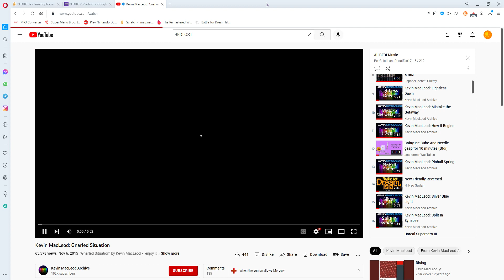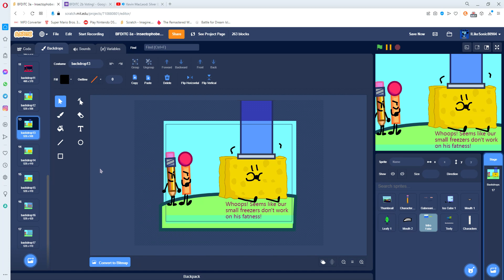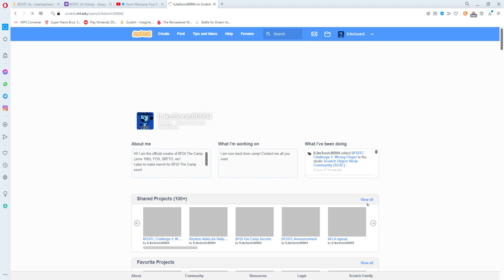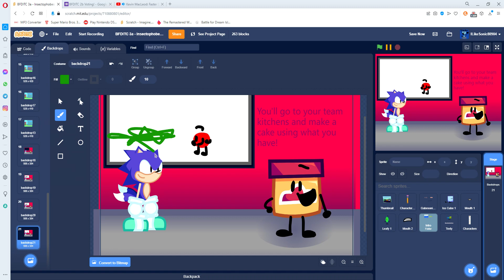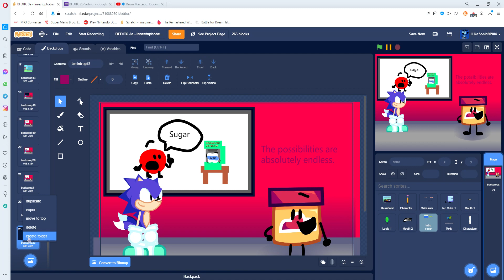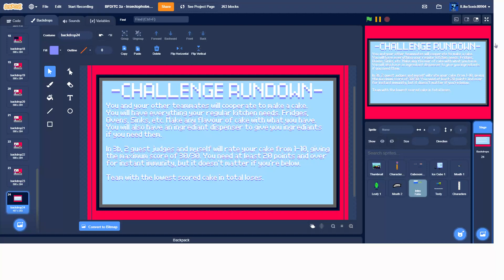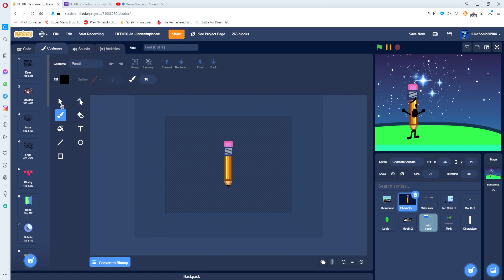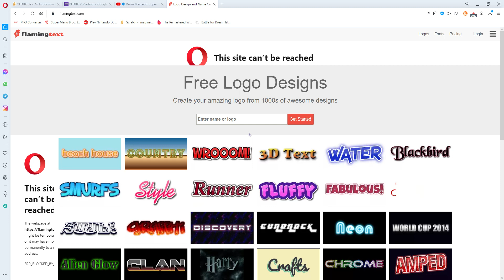(PART 2) Animating BFDI The Camp 3a: Insectophobes Nightmare 4 / An Impossible Cake